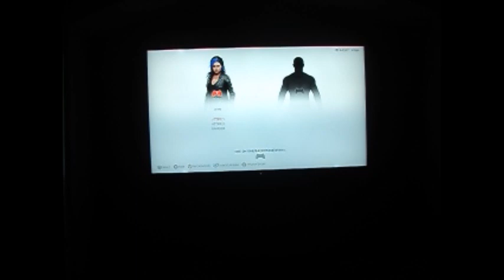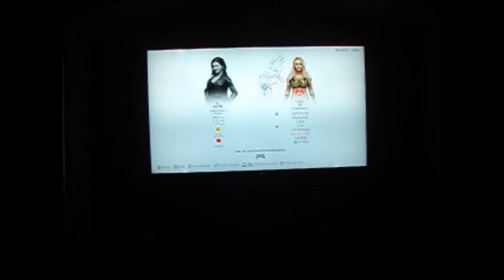I Stand and Fight WWE 2K19 [Out of Control]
This one got things wilding for sure!